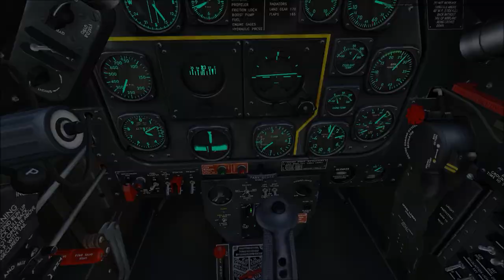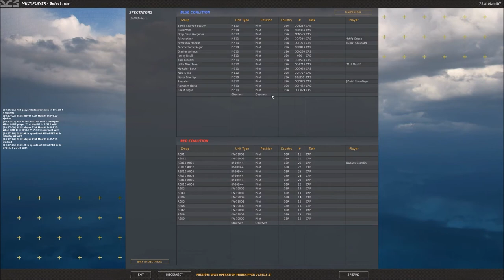DCS World P51D on Dogs of War WWII 20160412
I fly with the 71st Eagle Squadron WWII, WWI, and modern flight Simulation environments. We fly anything anywhere anytime, aviation.